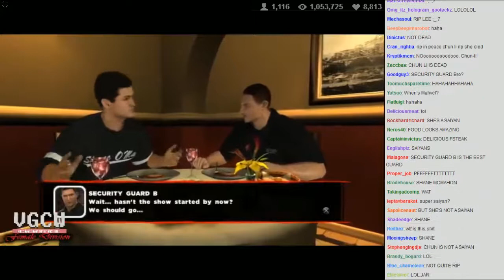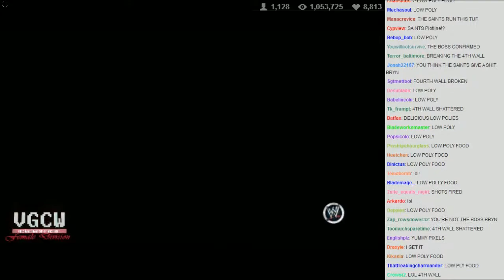WVGCW 2013-05-28 - 02 - Plot